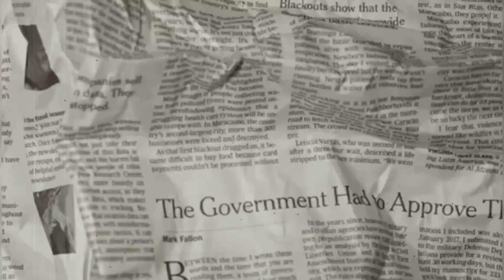Landscape Painting On Canvas || Beach Landscape Painting Tutorial || Easy & Beautiful Painting Ideas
Helloo guys...Assalamualikum✨❤
WELCOME BACK

Today I'm Back with a
Beach Landscape Painting Tutorial 🦋✨

BA-BII 💛